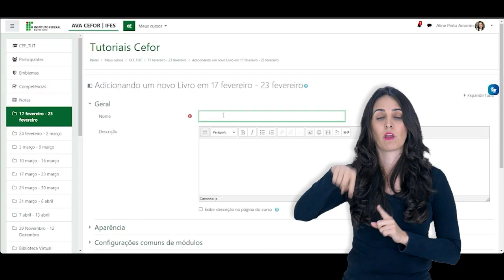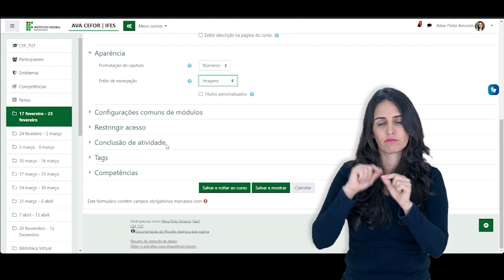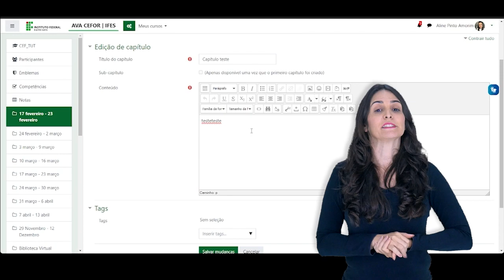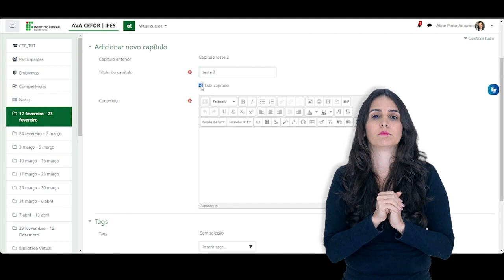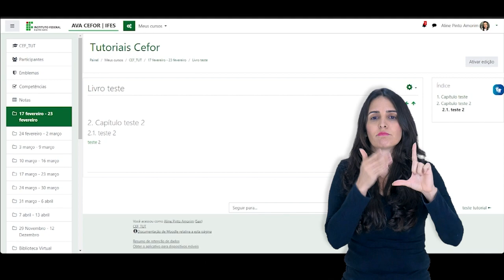Como inserir Livro (Moodle 3.9) [Libras]